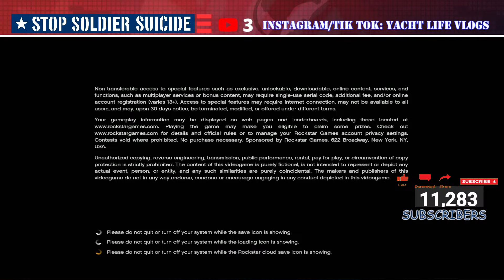(GLITCH) GTA V Online- Cayo Perico